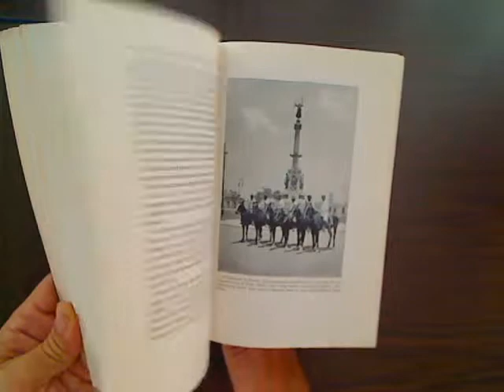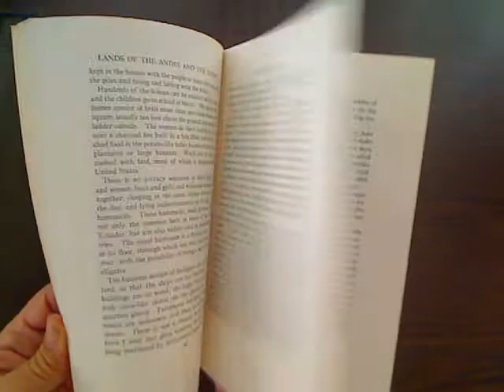Lands Of The Andes And The Desert, Carpenter's World Travels (Equador, Peru, Indians)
Lands Of The Andes And The Desert, Carpenter's World Travels

Contents

Introducing a continent
From Panama to the Equator
A modern cave of Aladdin
Guayaquil
A land of Cacao
The capital of Ecuador
The head-hunting Jivaros
Down the desert coast of Peru
The city of Pizarro
In the shops and markets of Lima
On the world's highest railroad
Cerro De Pasco
American industry in the heart of Peru
By roller coaster down the Andes
Arequipa, city of the stars
Farming in the land of the sky
The ancient capital of the Incas
The Cuzco of to-day
Stories of buried treasure
Slaves of alcohol and cocaine
On Lake Titicaca
The Tibet of South America
Sunday in La Paz
The first city in America
The Aymara Indians
From La Paz to Oruro
The great tin mines
Downspouts of the plateau
The backwoods of Bolivia

Illustrations

Overlooking a Spanish patio
In a Lima park
The harbour of Cartagena.
The city of Bogota
Loading a river boat
On the government air line
The world's greatest emerald mines
A Colombian waterfall
Donkey freight carriers
Race track in Guayaquil
Bamboo houses
A banana raft
Drying cacao
Cacao harvesters going to work
Farms on the mountainsides
Mount Cotopaxi
Balsa wood
The " Devil's Nose"
Church in Quito
Dried human head
Indian hut in the interior
Begging in a railroad station
A travelling sand dune
Fish peddlers meeting a steamer
Irrigating the desert
A unique landing arrangement
In the city of Pizarro
Woodwork carved by the Indians
In the Plaza de Armas
Mounted constabulary
Peruvian Senate Chamber
Business street in Lima
Indian fruit peddler
In the harbour of Callao
The world's highest railroad
Indian shepherd woman
Crossing the Viscas Bridge
Suspension bridge in the interior
Native mother and baby
Street in Cerro de Pasco
Children mine workers
A power plant in the Andes
Patio process of ore treating
"The Little Hell"
Weird rock formation in the Andes
Ships anchored off Mollendo
On the road to Arequipa
Old Arequipa
The Harvard Observatory and Mount Misti
Juliaca
A llama train
Farms in the Cuzco Valley
The fortress of Sacsahuaman
Inca masonry
Stone seats overlooking Sacsahuaman
Spanish torture block
Walls built by the Incas
The Cathedral of Cuzco
Shopping in the portales
Street scene
Ruins of an Inca temple
A toboggan slide of the ancients
Quichua water carrier
Native pottery
Vegetables "by the pile"
Market day on the plateau
A native loom
Indians and their llamas
Voting in Peru
Farms along Lake Titicaca
Islands in Lake Titicaca
Native balsas
The world's highest capital
Residential street in La Paz
Glaciers of Mount Illimani
A street merchant
A chola in her "Sunday best"
Climbing a La Paz street
A strange cemetery
An ancient doorway
A hut of Tiahuanaco
Chulpa mummies
A prehistoric stone figure
An Aymara Indian
Coca chewing recess
An Indian school
A native festival
Weaving a poncho
Scene in Oruro
Chola business woman
Sacks of tin ore
Primitive ore crusher
Lakes of borax
Balconied street in Potosi
A mountain of silver
Road through the mountains
A railway refreshment stand
Bolivian wood cutters
On a motor highway
Indian raftsmen
Backwoods Bolivia
Gathering coca leaves
A native wedding ceremony
Indian brave in holiday costume

Map

Two page color map